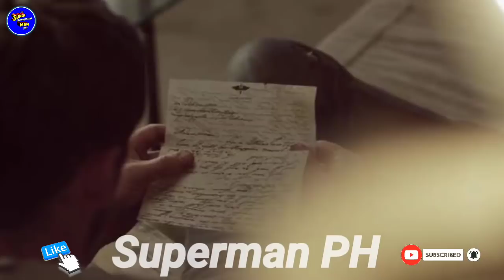LALAKENG TINDERO, PINAGBINTANGAN NG MAYAMANG LALAKE DAHIL NAGHUKAY SIYA SA BAKURAN! | Superman PH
Saan nga ba dadalhin ng kanyang paninindigan ang binatang si Jepoy?

superman ph story

superman

super inspiring man ph

superman ph

anak pala

madramang istorya

kwentong malungkot

fairytale story

milyonaryo pala

sosyalera

sosyalerang babae

matapobre

milyonaryo story

babaeng mayaman

tagapagmana pala

Christine Dacera

paskong pinoy 2020

valentine rosales

rommel galido

Gregorio Angelo Rafael de Guzman

gigo de guzman

claire dela fuente son

John Paul Halili

John “JP” Reyes Dela Serna

empleyadang pasosyal

justin rieta basketball player